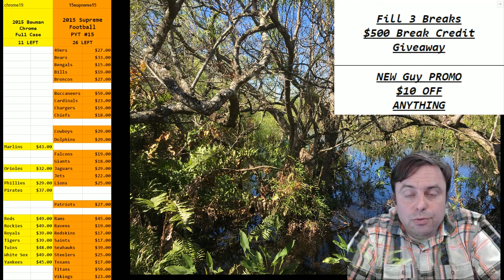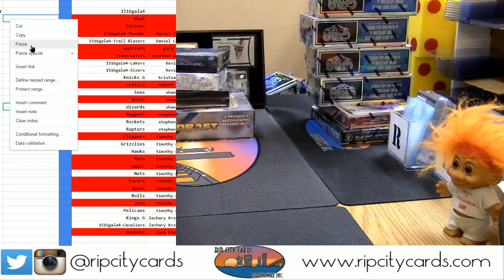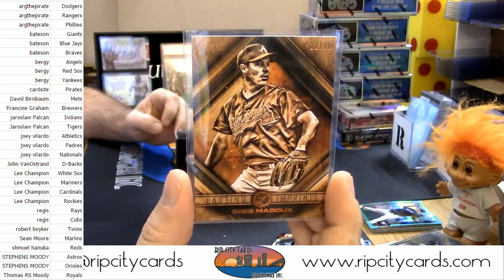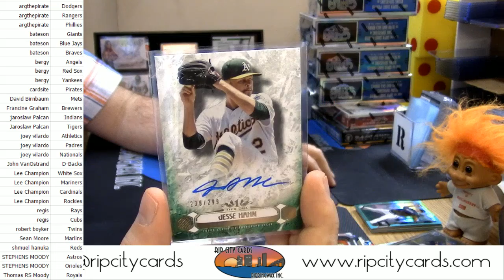cbjmixer baseball mixer